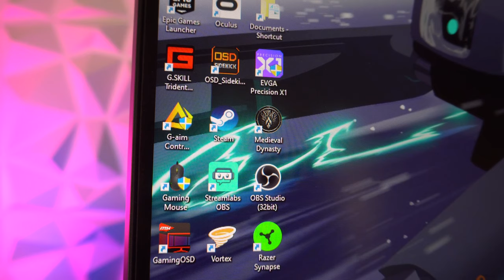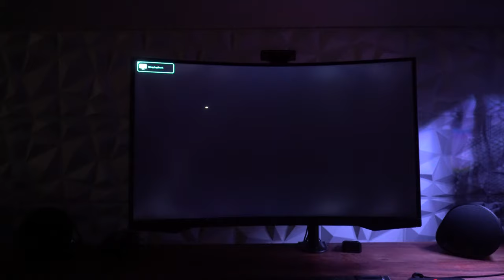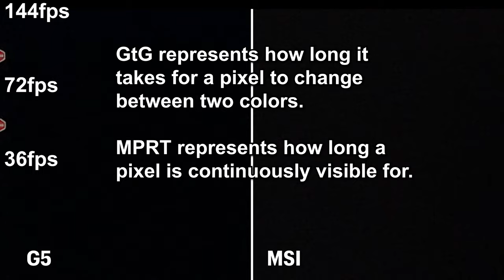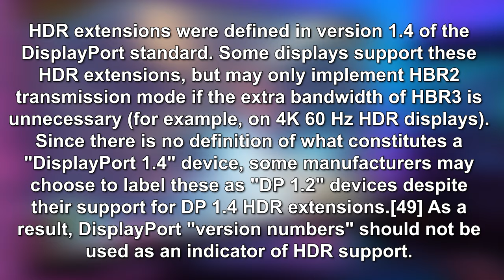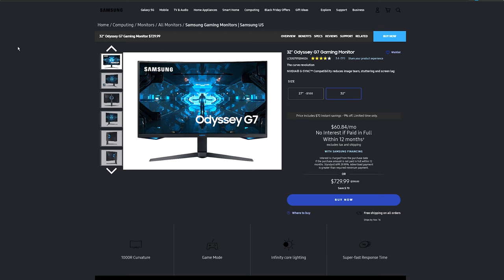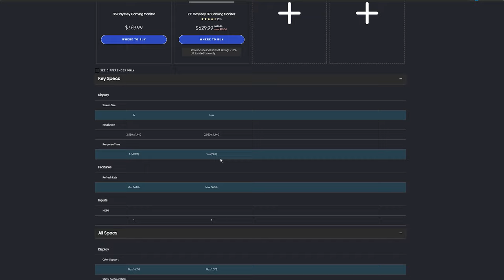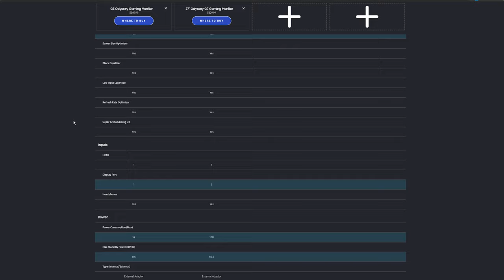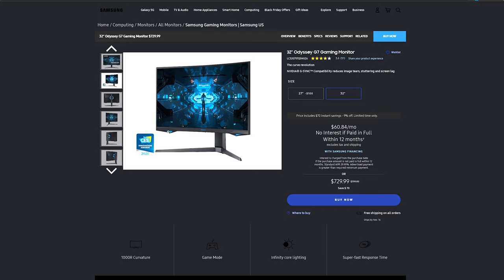Samsung Odyssey G5 Review! One of the Best Budget 1440p Monitors?!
The Samsung Odyssey G5 was somewhat of a silent release as I personally wasn't aware of it until it was brought to my attention from a subscriber but after having problems with the G7 I'm happy to say that this is a solid monitor at a great price point.

*The price has dropped since my recording! It's only 349.99 right now for the G5, 699.99 for the G7 and 1399.99 for the G9. Of course these are subject to change.

From what I'm hearing though most of the problems with the G7 have been solved for most people via firmware updates but keep in mind that monitor is 430 dollars more.

Below are links for the Odyssey monitors as well as the Gigabyte monitor which comes in at the same price point with very similar specs. I didn't want to take up more time with the review to compare the two as I will be doing a separate video covering that.

GIGABYTE G32QC:

My Ryzen Build:
Ryzen 3900X
MSI MPG X570 Mobo
NZXT Kraken X52
EVGA GeForce RTX 2080 Ti XC ULTRA
NZXT H710i Case
G.Skill Trident Z DDR 4 Ram
NZXT AER RGB Fan
Phanteks PSU
Phanteks PSU White Cable Extension
Logitech G703 Mouse
Logitech Powerplay
Acer XZ321QU
Logitech G560 Speakers
Logitech G915 Keyboard
Philips SHP9500 Headphones
Neewer Mic Sciccor Arm
Comica SMT01
Yeti Shock Mount
Hyper X Cloud Stinger Wireless